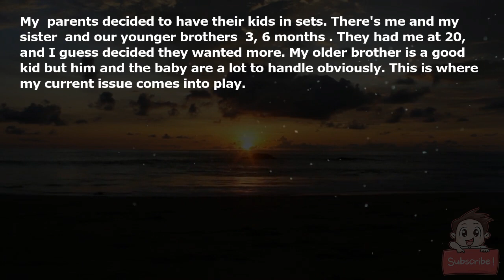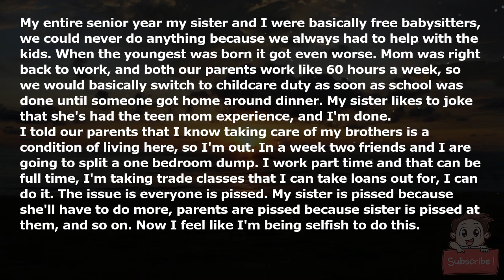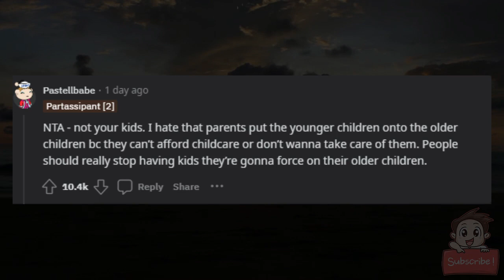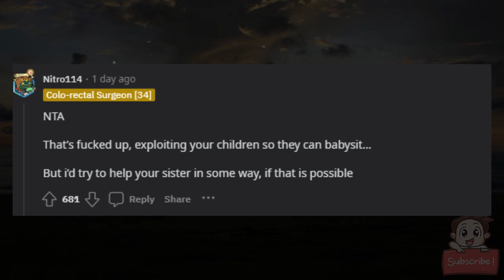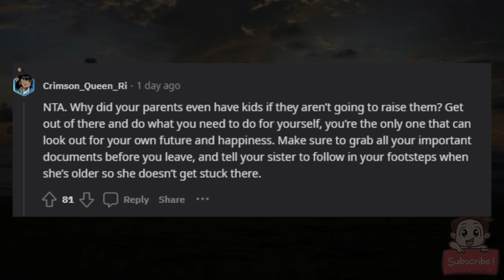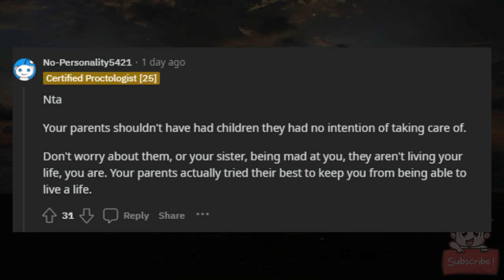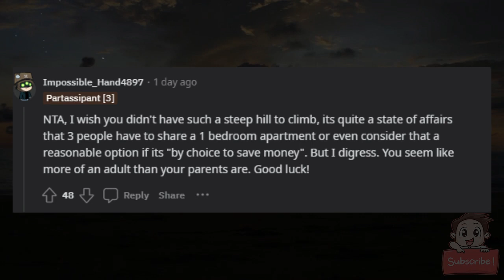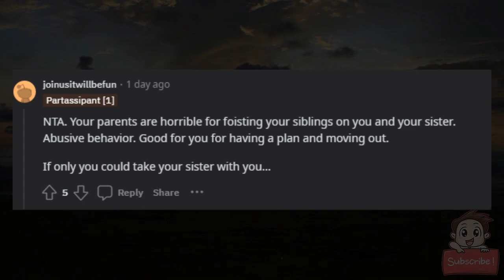AITA for moving out because my parents expect me to help take care of my little brothers?